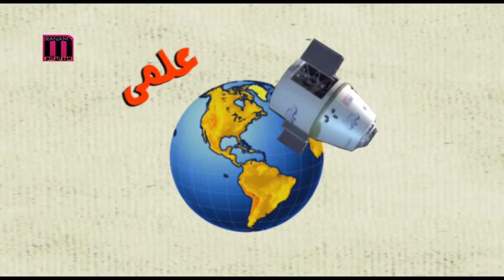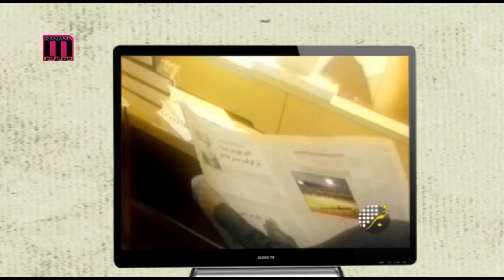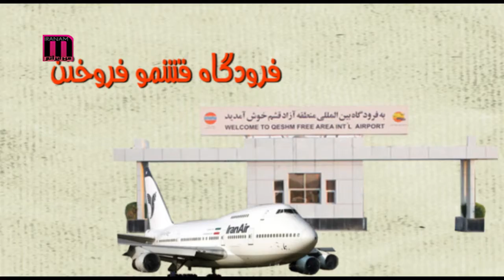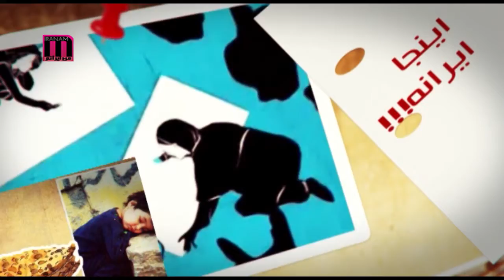عجب داستانى داريم ما با اين تى وى ريش!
بيخود نيس اسمشو گذاشتن تي وي ريش، همش يه مشت شپشو و ريشو نشون ميده. تازه يه اخبار ويژه هم دارن به نام اخبار حوزه!!! انواع و اقسام اخبار ديده بوديم، اما اينا ديگه نوبرشو آوردن...